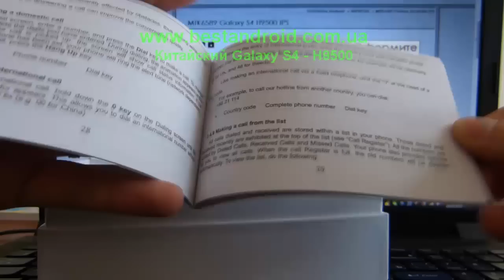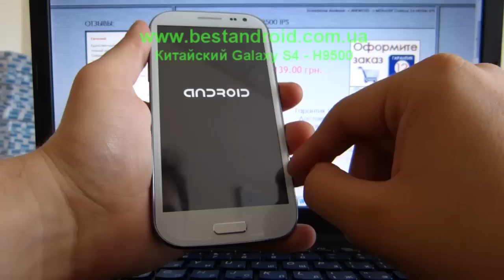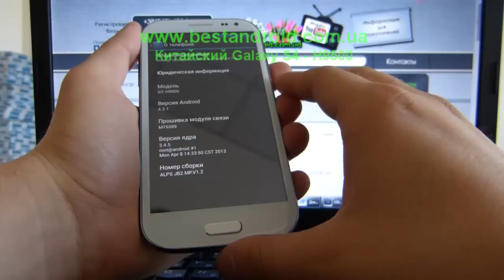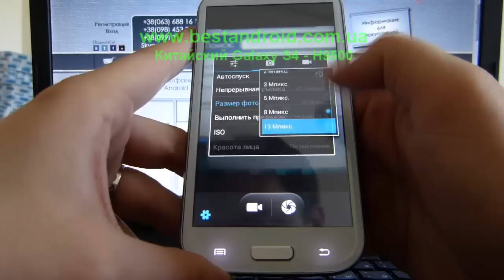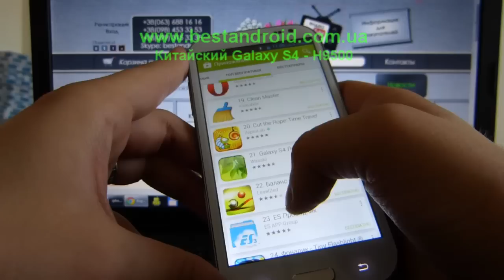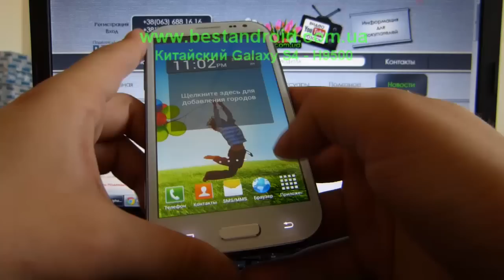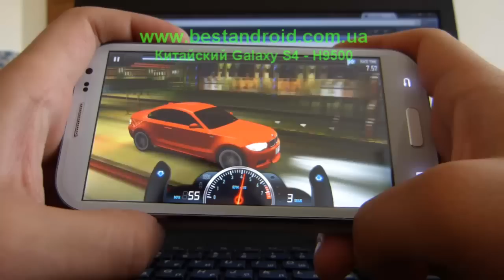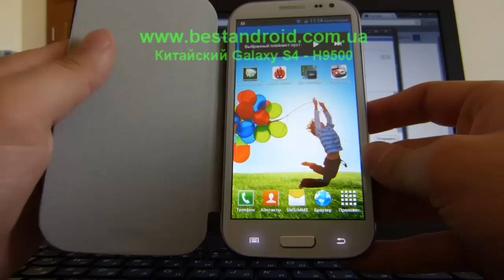Копия Samsung Galaxy S4 - H9500 на MTK6589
Китайская копия телефона Samsung Galaxy S4 - H9500: телефон последнего поколения от китайских производителей.
Платформа: MTK6589 quad core Cortex A7 1,2 Hhz, 1GB ОЗУ
ОС: Андроид 4.2 + Samsung TouchWiz
Дисплей: 5 дюймов, 1280х720p
Полные характеристики: